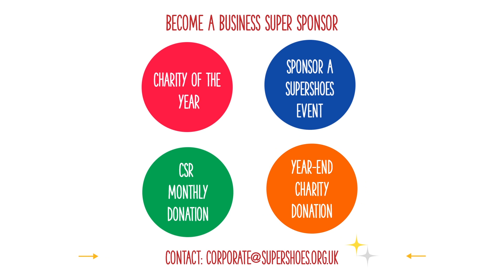This is Supershoes!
Video describing what we do at Supershoes and how we empower children fighting cancer in the UK!